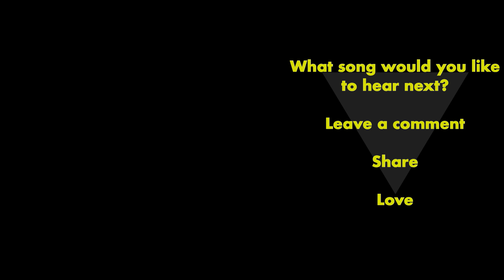Miss Murder - AFI Expert Drums Clone Hero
guitarhero rockband drums Just some drum gameplay from clone hero, guitar hero , rockband. Enjoy!